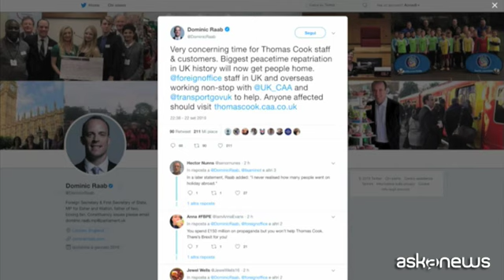Gb, fallita Thomas Cook. Migliaia di viaggiatori bloccati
Londra, 23 set. (askanews) - Thomas Cook ha dichiarato bancarotta, sepolta dai debiti e dopo il fallimento delle trattative per un accordo con i creditori. La società è finita in liquidazione obbligatoria non essendo riuscita a trovare 200 milioni di sterline di liquidità necessarie a garantire la continuità delle sue operazioni.
Migliaia di clienti dello storico tour operator, con quasi due secoli di storia, si sono ritrovati bloccati nelle loro destinazioni. Dopo la dichiarazione di fallimento, infatti, tutti i loro biglietti e le loro prenotazioni sono stati annullati.
Il governo britannico ha annunciato che sta predisponendo un piano per riportare gratuitamente in patria tutti i viaggiatori bloccati, anche noleggiando dei voli charter. Il ministro degli Esteri britannico Dominic Raab ha definito l'operazione "il più grande rimpatrio in tempo di pace nella storia del Regno Unito".
Ma ad essere danneggiati sono anche il milione di clienti del tour operator che avevano prenotato voli e viaggi per i prossimi mesi. Thomas Cook lascia per strada 21.000 dipendenti di cui circa 9.000 in Gran Bretagna.